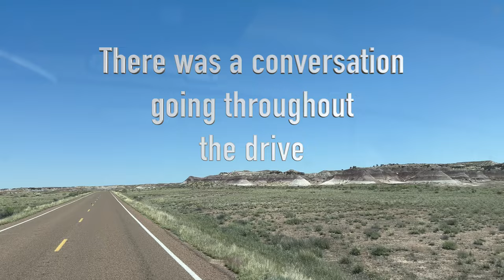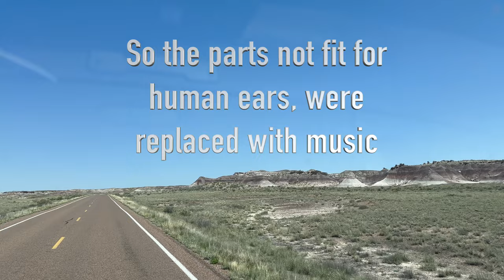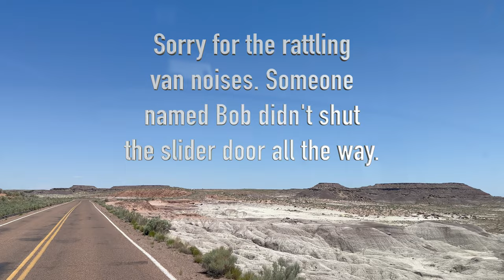Petrified Forest National Park & Painted Desert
My friend Bob (the Alpaca Man), Piglet (my Chihuahua), and I went to the Petrified Forest and Painted Desert for the day. Bob is quite entertaining on a road trip. Arizona has many beautiful areas and the Petrified Forest and Painted Desert are no exception.

You can help support my adventures AND projects by :

2.

Chapters

00:00 Bob the Alpaca Man
00:17 Like a Tumbleweed Intro
00:38 South Entrance Petrified Forest National Park
02:00 Bob's Thoughts on the Petrified Forest
02:57 National Park Entrance Fees
04:04 Bob's Thoughts on Dinosaurs and Mankind
05:24 There's No Forest?
07:01 Crystal Forest Trail
08:15 On to Agate Bridge
10:00 Painted Desert!!!
11:14 At the North End of the Park
12:31 Vehicle Inspection at Park Exit